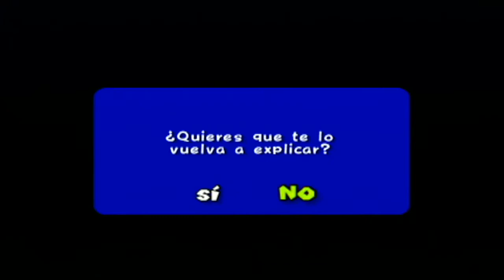ROBOT NAX | Super Mario Sunshine ~ Parte 1 | Juegos de la Infancia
Iniciamos otro gran juego de la infancia, uno de los títulos más memorables de Nintendo GameCube, y mi juego favorito de Mario hasta ahora: Super Mario Sunshine.

Comenta que te pareció el vídeo n_n)b ¡Si te gustó el vídeo, no olvides dejar tu Laika y suscribirte para mantenerte actualizado con el contenido que Kevin Nax tiene para ti!

CONSIGUE UNA DE NUESTRAS CAMISAS & LLEVA EL PYON A TU VIDA DIARIA

DESCARGA LAS EXTENSIONES DE NUESTROS CANALES PARA TU NAVEGADOR & RECIBE NOTIFICACIONES DE VÍDEOS & LIVESTREAMS: